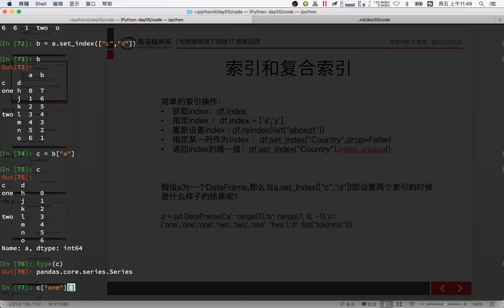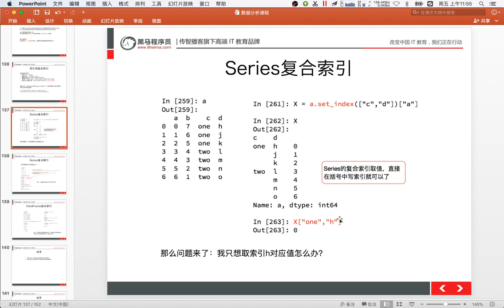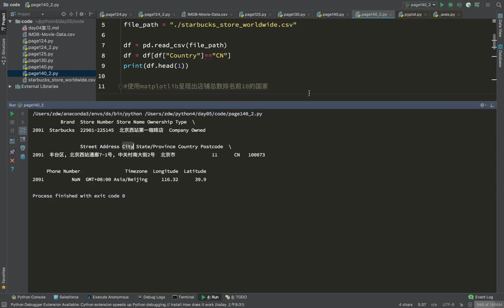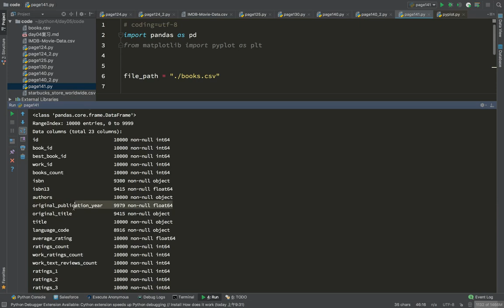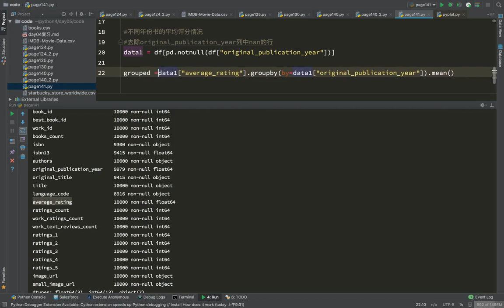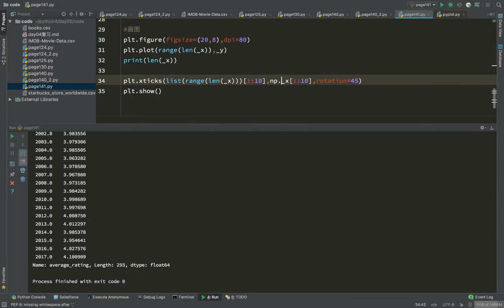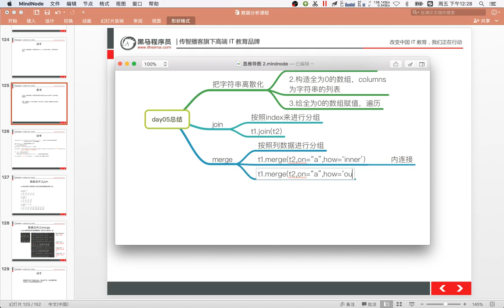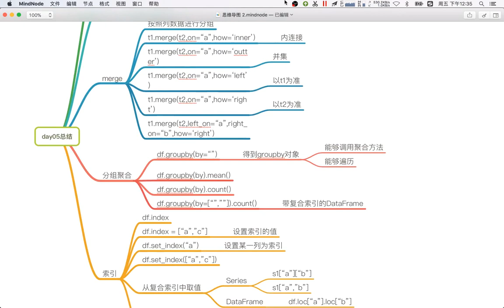21 数据分析丨10 数据的合并和分组聚合丨06数据分组聚合练习和总结